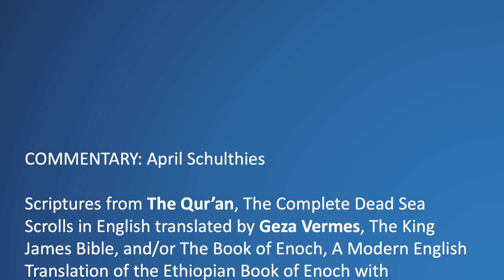It’s a commandment not to bow down to that sleazy boss at work 3